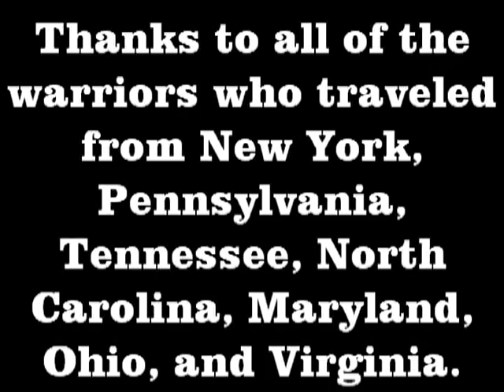Greek Independence Day Parade Baltimore 2010: Spartan Warriors